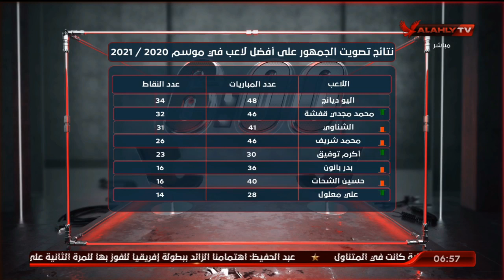المنافسة قوية.. إليكم نتائج تصويت الجمهور على افضل لاعب في موسم 2021/2020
المنافسة قوية.. إليكم نتائج تصويت الجمهور على افضل لاعب في موسم 2021/2020 | السادسة